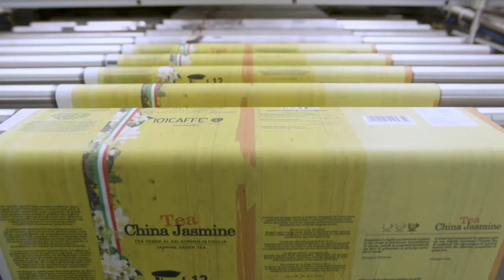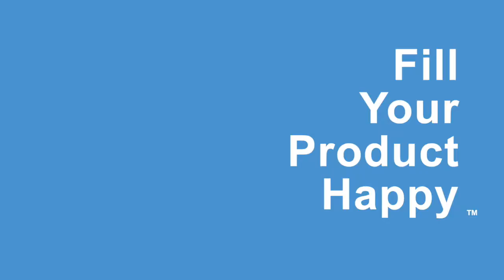MVZ Digital Packaging Film Printer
The MVZ Digital Packaging Printer - Designed to be used in-line with your vertical form fill and seal bagging machine or as a stand-alone printer producing rolls to add to your VFFS machine in the normal way.

The MVZ 1000 full-colour digital printer allows for full customisation of the packaging and, together with the in-line finishing, creates a fast and affordable packaging solution.

If you need to produce bags for multiple customers incorporating their own brand without changing from one film roll to another, this is the solution. The design runs can be as short or long as required. You just program the design changes into the printer for a continuous flow of film.

Line Equipment are UK based builders of VFFS machines and other packaging line equipment. We can design and install your packaging line to include this digital printer integrated into any of our range of VFFS pillow, quad, block bottom or doy style style stand up pouch baggers or as a standalone film roll printer.